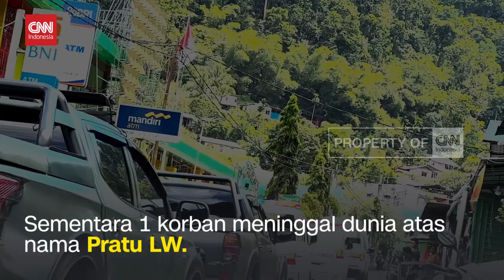Kodim 1715 Yahukimo Diserang, Perwira TNI Tertembak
VIDEO: Kodim 1715 Yahukimo Diserang, Perwira TNI Tertembak

Empat anggota TNI menjadi korban kontak tembak dengan kelompok bersenjata di Yahukimo. 1 korban yang tertembak berpangkat Letnan Kolonel, Dandim 1715 Yahukimo. Kontak senjata terjadi Rabu sore, saat kelompok bersenjata menyerang Kodim 1715 Yahukimo.